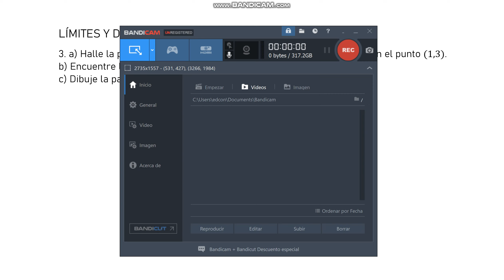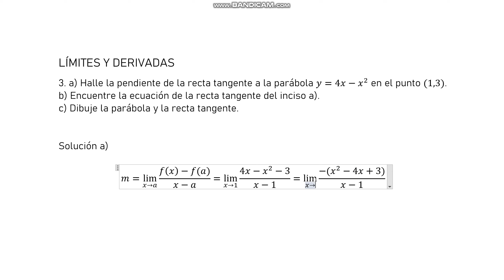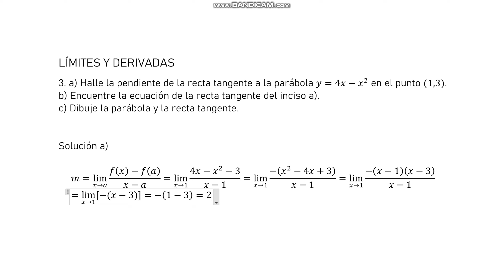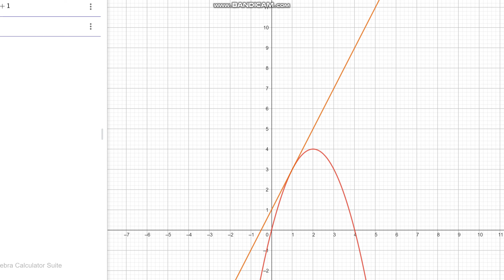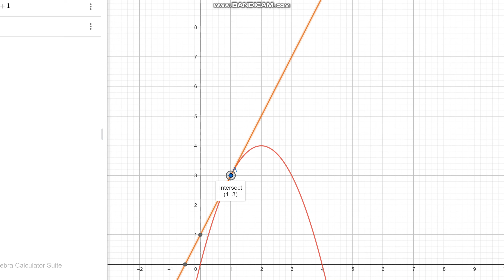3. a) Halle la pendiente de la recta tangente a la parábola y=4x-x^2 en el punto (1,3)...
3. a) Halle la pendiente de la recta tangente a la parábola y=4x-x^2 en el punto (1,3).
b) Encuentre la ecuación de la recta tangente del inciso a).
c) Dibuje la parábola y la recta tangente.